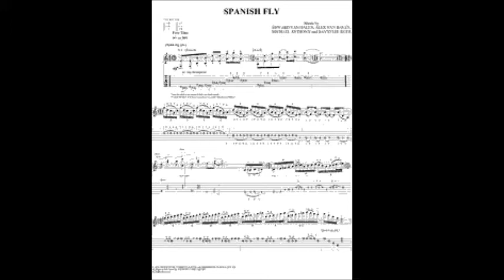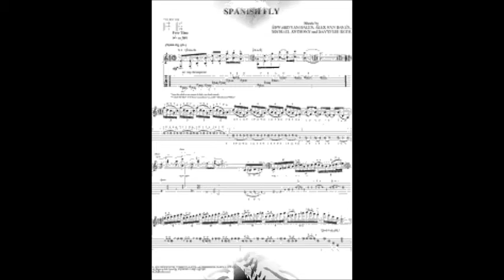Spanish Fly (Eddie Van Halen Cover)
After the acoustic version, there's a distorted version, but the tapped harmonics at the beginning sound pretty crappy. I also added some extra stuff at the end. Hope you like it. (My forearm was burning like hell after each take of the original Spanish Fly, Eddie had some major chops when he recorded this.)
How to Become a Guitar Player from Hell

I've also written another guitar book titled, “Minimalist Guitar Ideas & Licks.” It's a 6" x 9" book with tablature (no traditional musical notation) plus explanations of the guitar phrases included. The first 110 pages of the book consist of mini-lessons and guitar licks (plus some Slonimsky-related material); while the last 110 pages consist of fictional stories and poems related to music/guitar (they have some adult language). I've not yet made this book available for purchase to the general public because I'm not quite sure it's good enough for mass publication (I may need to update it with more/better material). But if you are interested in buying a hard copy of this guitar book in its present state, send an email to zevi_35711 (at) yahoo (dot) com and I might sell you one. Thanks for your interest.